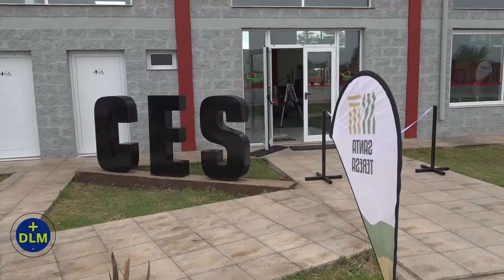Santa Teresa Inauguración C.E.S